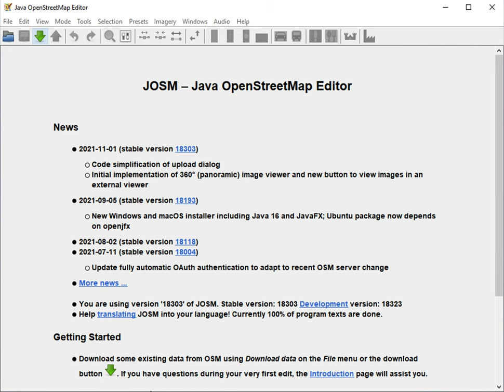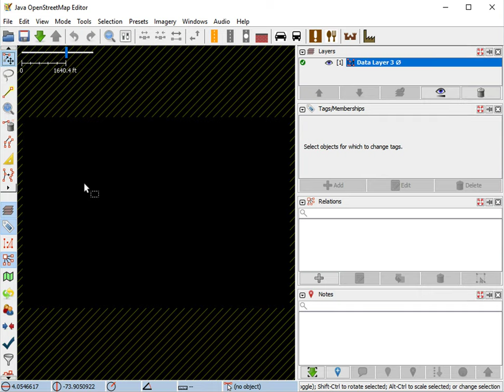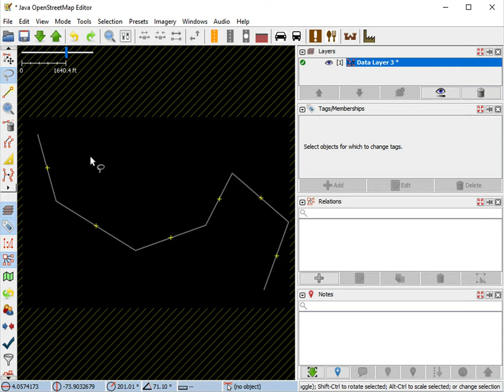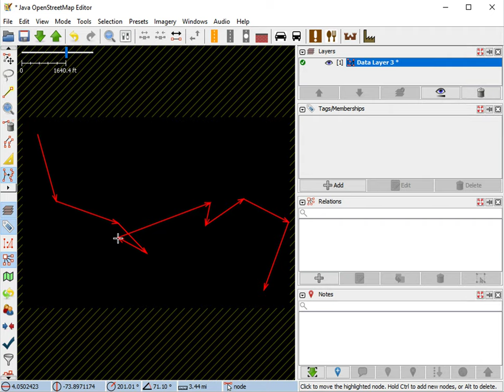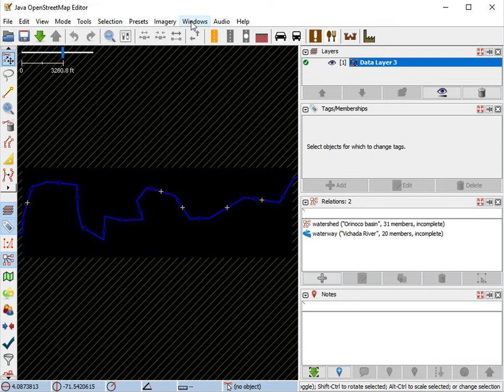JOSM: Alineación de ríos u otros tipo de ways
Con JOSM en modo experto se puede usar la opción de Mejorar la precisión de ways, y aquí se muestran las diferentes opciones que se tienen para:
* Mover un nodo
* Agregar un nodo
* Borrar un nodo
Además, de usar la opción de bloqueo y evitar cambiar de nodo.
Finalmente, se muestra esta opción en acción alineando un río.